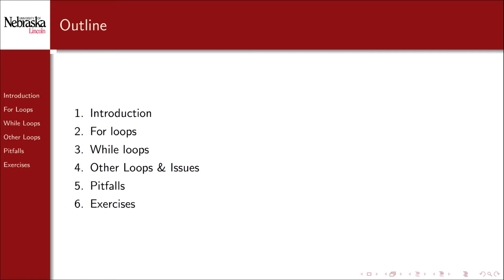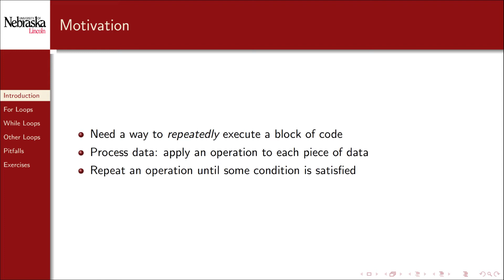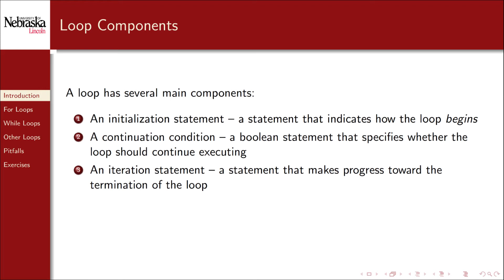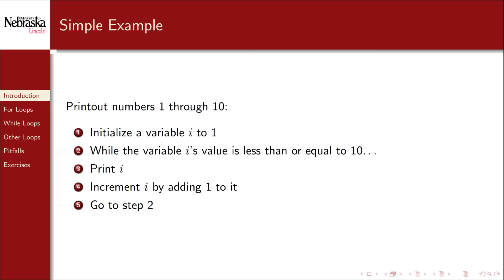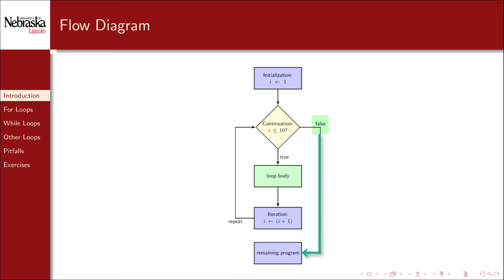4.1 - Loops - Introduction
We introduce and motivation loop control structures.

0:00 Loops
0:10 Overview
0:42 Introduction
1:58 Loop components
2:50 Simple example